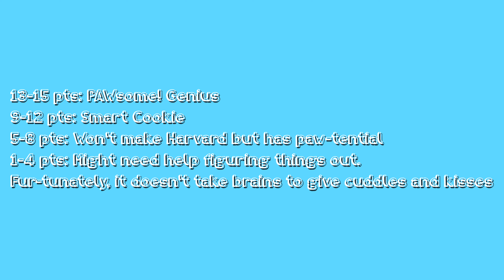Mini Aussiedoodle Puppy Takes an IQ Test!!!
If you want to follow Jaxon's adventures more closely, follow on Instagram here: